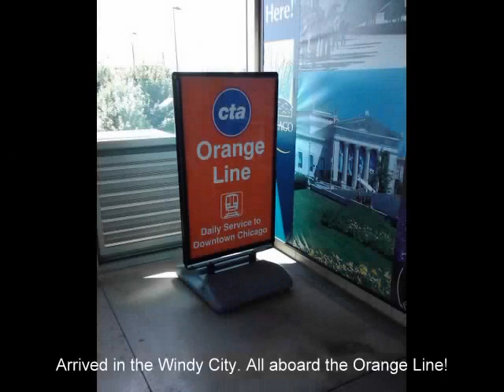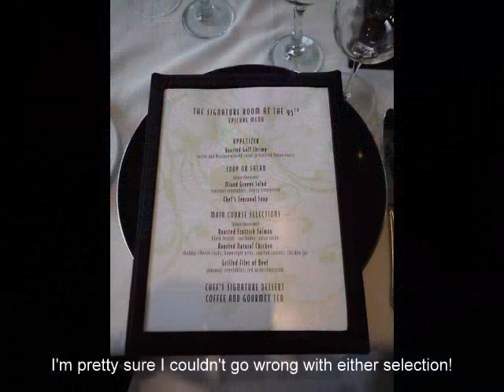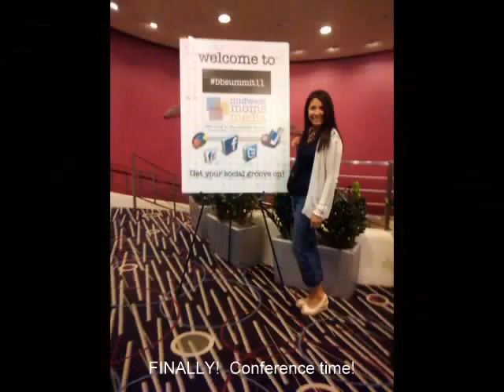Wordless {and soundless} Wednesday :: Midwest Moms Media (BBSummit11) Conference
I thought I'd post a few of the great pics I have to do a visual recap of my amazing time in Chicago last weekend for the Midwest Moms Media Conference.

I walked away with tons of useful info which I hope to share with you soon.  But for now, enjoy the snapshots!